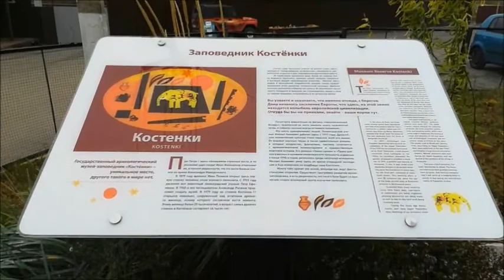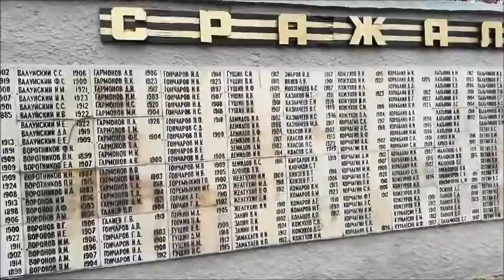Село Костёнки, Хохольский район, Воронежская область, история села, съёмка 04.11.2020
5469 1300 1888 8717